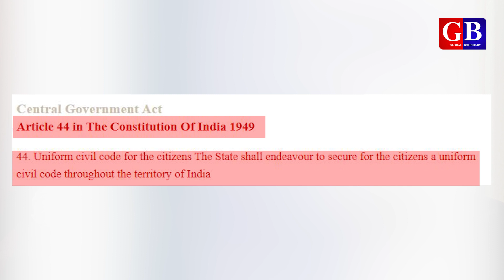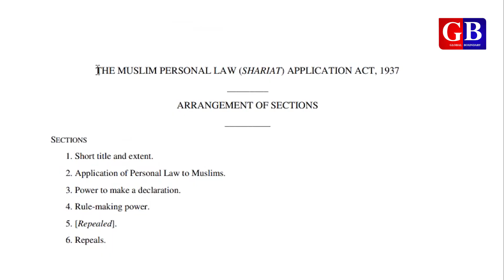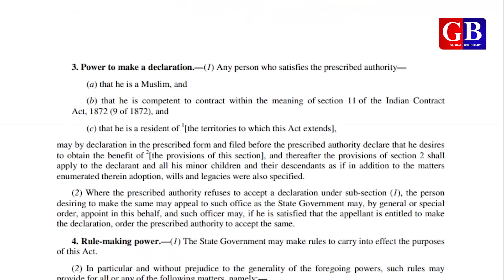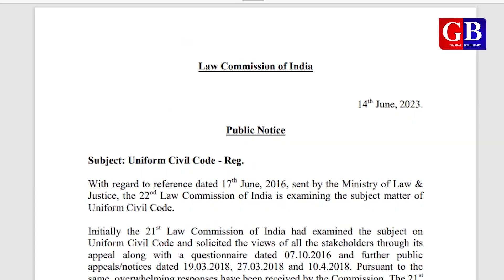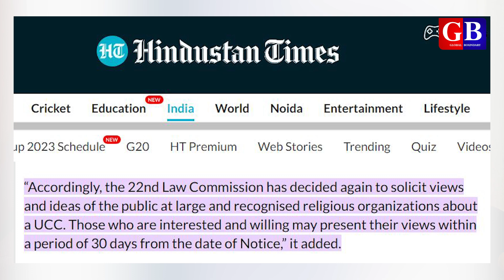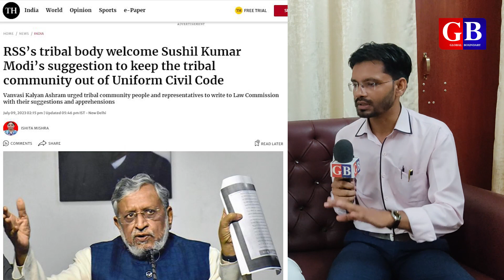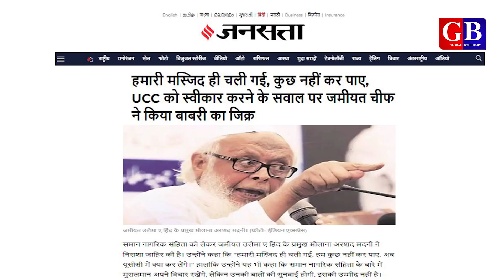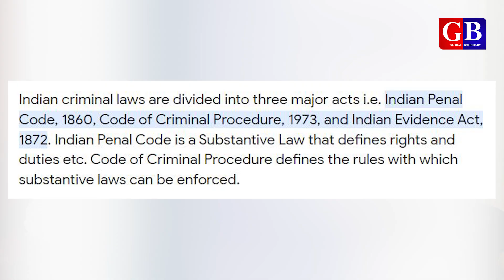मौलाना ने बता दिया UCC के पीछे का असली कारण | uniform civil code |Saleem Azad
About video:
What is civil code and why BJP talking about UCC before 2024 Loksabha election? Let’s know the reason behind it. Muslim Personal Law Board opposes UCC and ready to protest into this matter. 22nd law commission seeks suggestions regarding Uniform Civil Code to be implemented across the country, while 21st Law commission denied to be imposed UCC in 2018.

About channel:
Queries solved:
uniform civil code interview
maulana sufiyan nizami on uniform civil code
ucc kya hai
what is ucc
interview on ucc